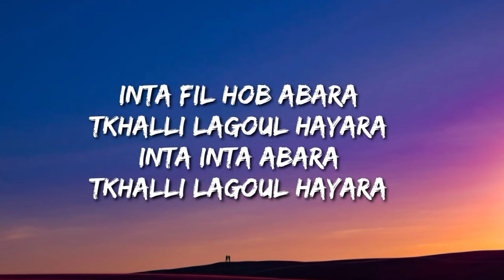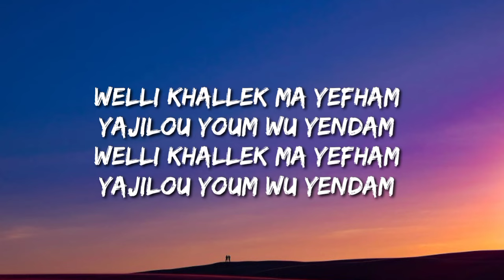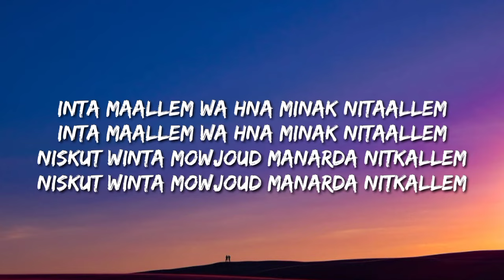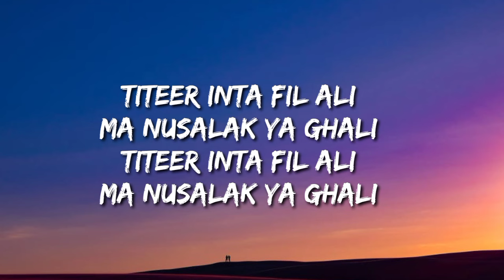Saad Lamjarred LM3ALLEM arbi (lyrics/song)